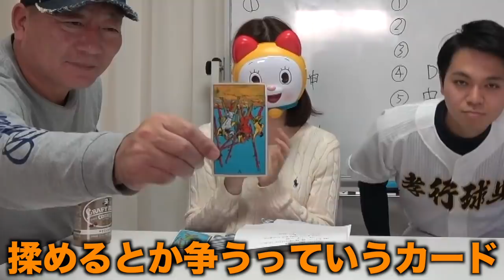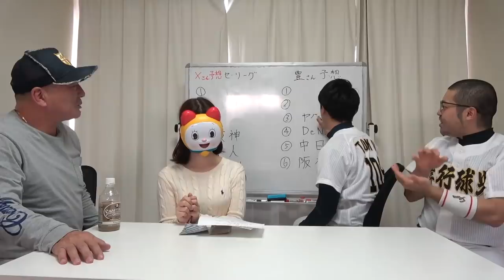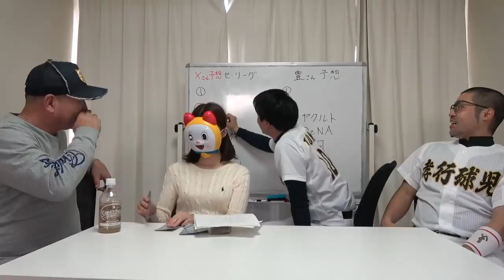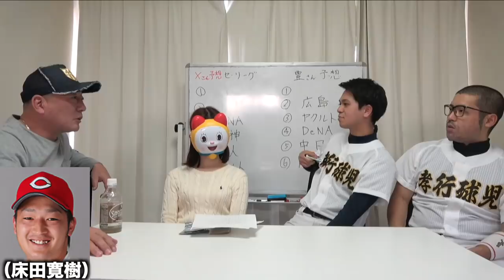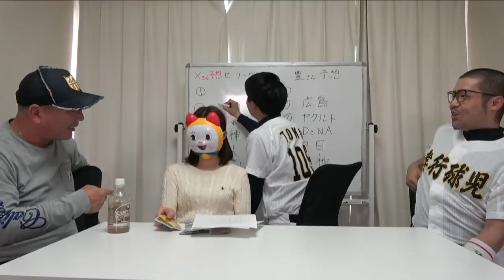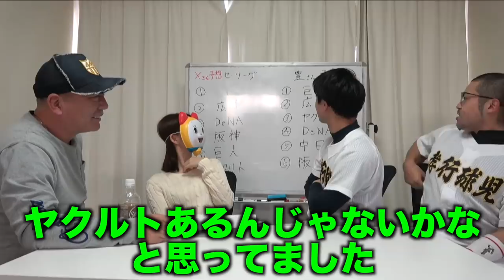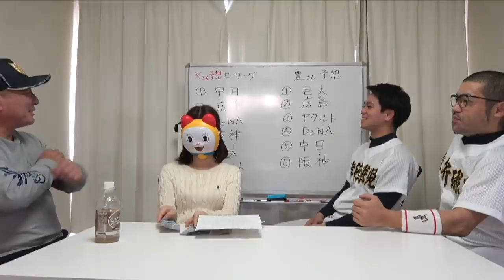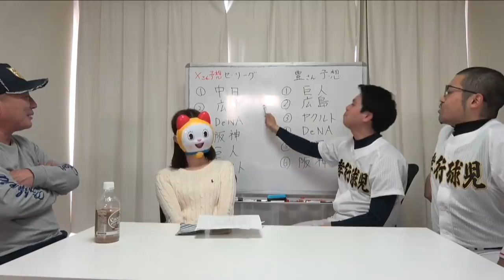【セ・リーグ編】順位予想対決‼︎今年のプロ野球を占い師と一緒に予想してみた！